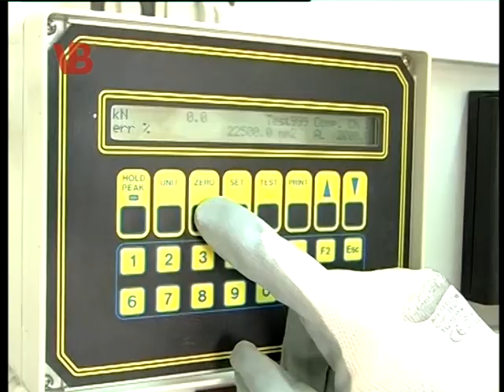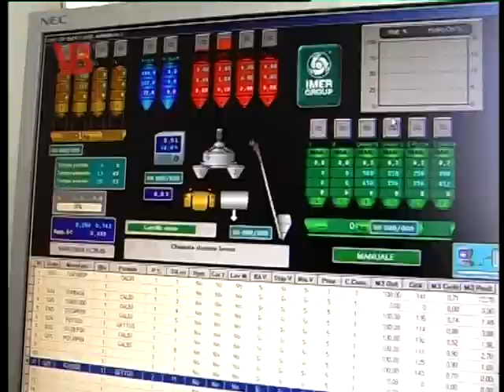BIANCO PREFABBRICATI - Spot aziendale 2010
Prefabbricati in calcestruzzo per il ciclo completo dell'acqua

Bianco Prefabbricati S.r.l.
Via Costiera, 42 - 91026 Mazara del Vallo (TP)